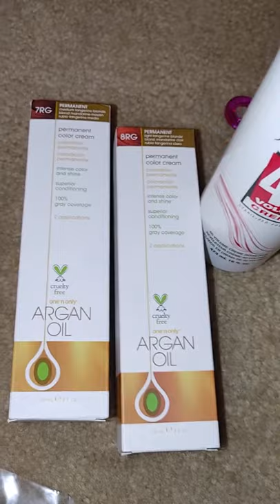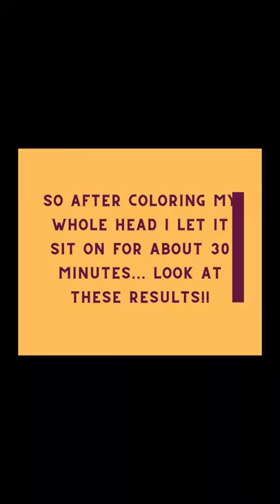Coloring Locs Ginger-ish/Copper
Hey beautiful people, so basically I'm dying my locs to a ginger-ish color. Usually my hair gets colored professionally but I decided to do it myself. AND I BELIEVE I BEASTED IT.

I used the "Argan Oil' hair dye line. The 7rg and 8rg permanent.
The "Salon Care 40 Volume Crème"